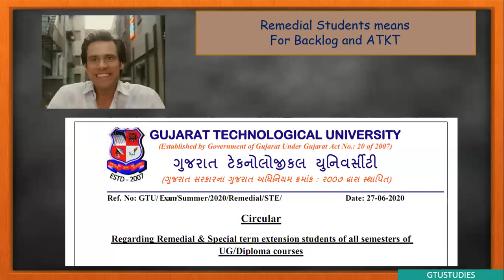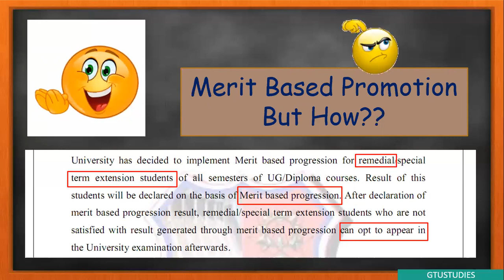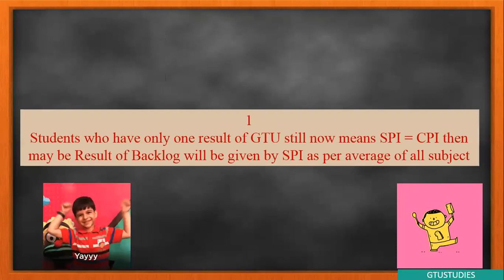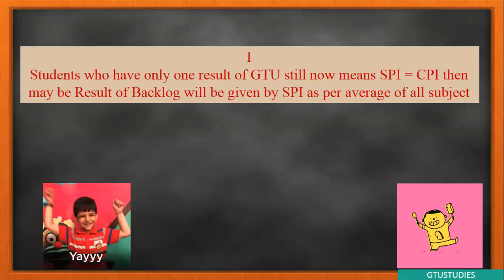GTU exam news today, GTU Decide to give Merit Base Promotion to Remedial/Spe. term extension student